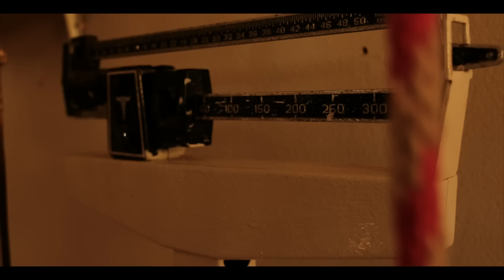Jeon - It Is What It Is (Prod. Arvani) ft. Roger Peterson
Music video for It Is What It Is (Prod. Arvani) ft Roger Peterson performed by Jeon.

Video Director: Aaron Croes
Executive Producer: Edward Silberie
Key-Grid Assistant: Nicolas Amundaray

Special Thanks:
Milliard / Xander Bogaerts / Churandy Martina
Amsterdam Manor Beach Resort / Athletes Foot
Dr. Haime / Dr. Reeberg / Dr. Van Putten
Krish Mahtani / Famia Maduro / Wilfred Ras
Bettina Daal / Nancy Maya / Greg Giel
Anthony Simmons / Joanne Frans y Yui / Garrio